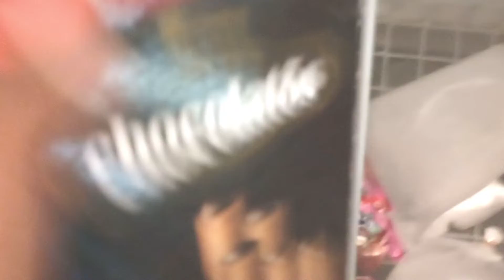WOWW THERE'S A LOT OF ICE CREAM , PADDLE POP , CHOCHOMAGMA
Hey here I bought a lot of ice cream, I hope my friends like my video